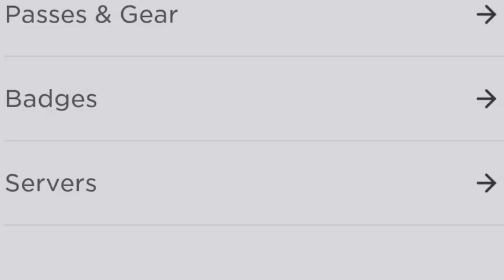ROPETS 18 NEW PETLINGS & SEASON LEADERBOARD UPDATE! EQUIP MORE PETLINGS! GOLDEN CAPSULE WINNER!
WINNER ANNOUNCED FOR GOLDEN CAPSULE- CHECK MY SHINY KOI DRAGON VIDEO FOR THE NEWEST GOLDEN CAPSULE GIVEAWAY!

ROBLOX ROPETS INFLUENCER!

ADULT GAMER MAKING FUN CONTENT FOR ADULT GAMERS :)  PLEASE ADVISE AS NOT INTENDED FOR SMALL CHILDRENS.